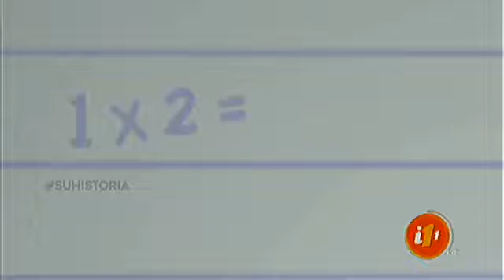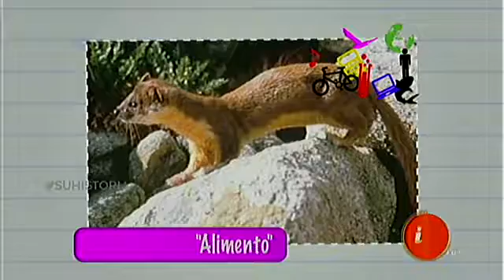¡La Escuelita de Informe 11!